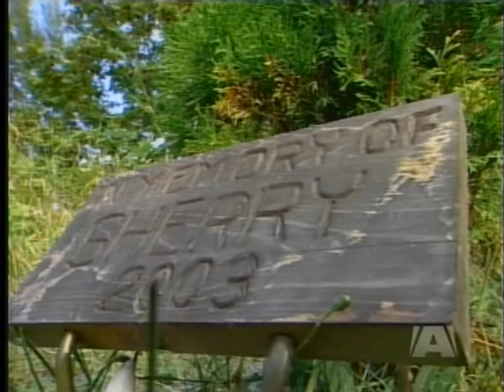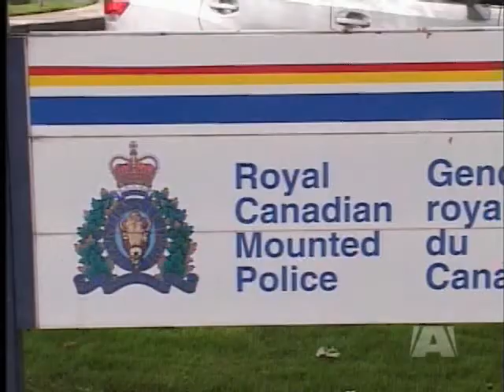Infant Death Investigation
NANAIMO - Several investigations have been launched into death of a a six week old boy in Nanaimo.

The infant's mother is Julianna Frank, whose 19 month old baby, Sherry Charlie, was beaten to death nine years ago.

RCMP are saying little about their investigation into the baby's death on Sunday, but an independent review has been launched by the province's director of child welfare.

And the children's minister is cautioning against jumping to conclusions.